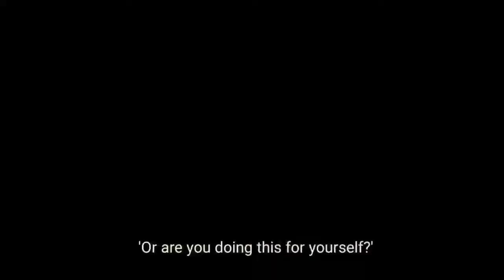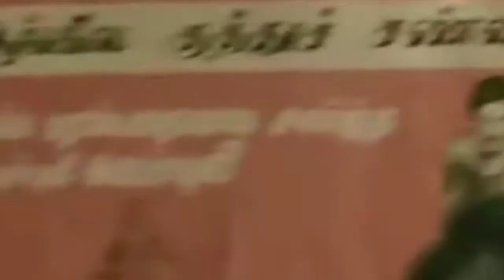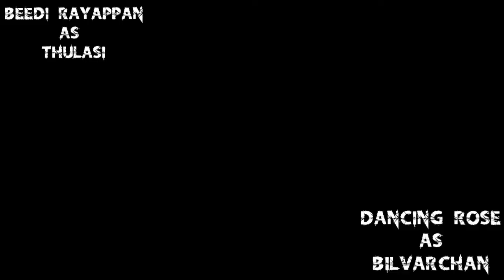SARPATTA PARAMBARAI Spoof Video|M.C Teja|Pandu|Thulasi|Billu|Shafiq